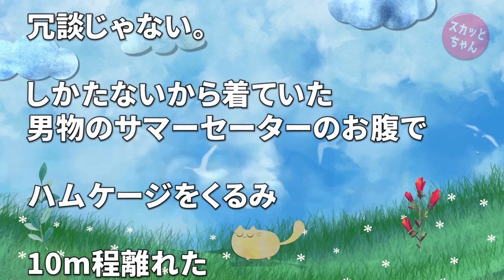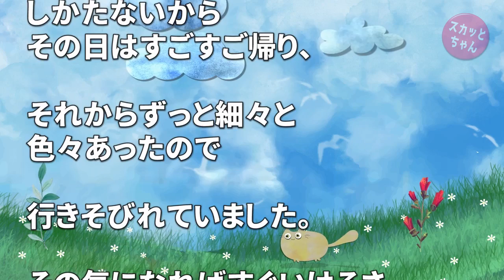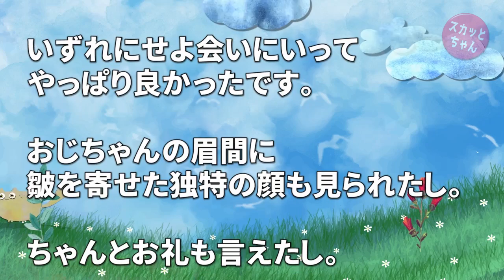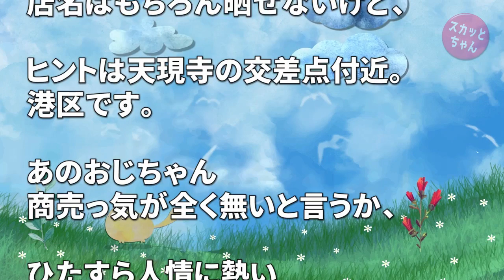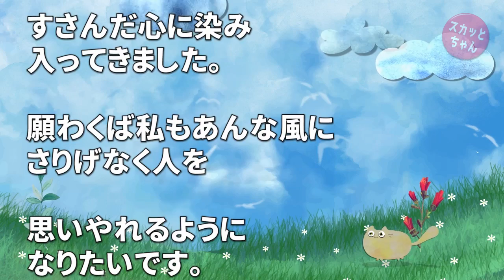ほっこりする話 ハムスターを病院に迎えに行った帰りに雨に降られ、軒下を借りて雨宿りしてたラーメン屋のおじちゃんが親切にしてくれた。1年後、お礼を言うために再び店を訪ねてみると… スカッとちゃん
ほっこりする話 ハムスターを病院に迎えに行った帰りに雨に降られ、軒下を借りて雨宿りしてたラーメン屋のおじちゃんが親切にしてくれた。1年後、お礼を言うために再び店を訪ねてみると…

スカッとする話 半絶縁状態から1年、トメ「大変！お父さん(ウト)が倒れて入院の保証金が500万必要なのよ！すぐに振り込んで！」→速攻で録音アプリ起動して騙されてるふりしてみた結果www

◆   引用元
かぞくちゃんねる：

◆   音楽
DOVA-SYNDROM：